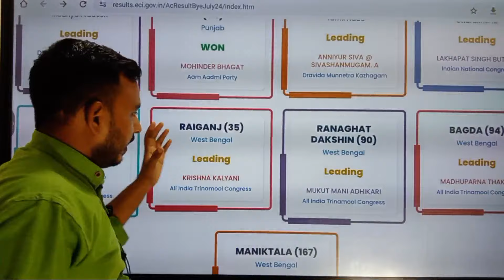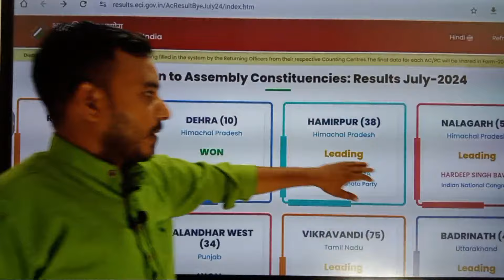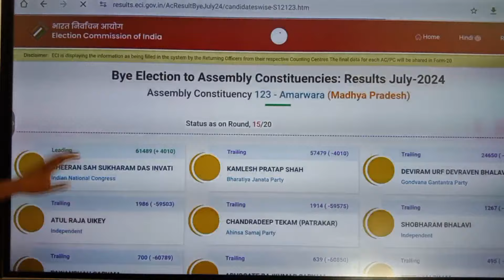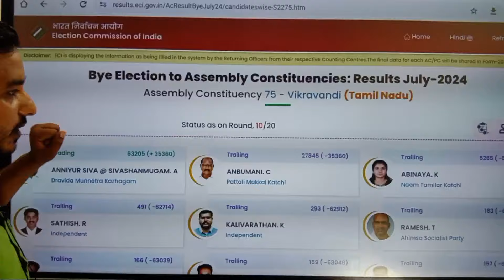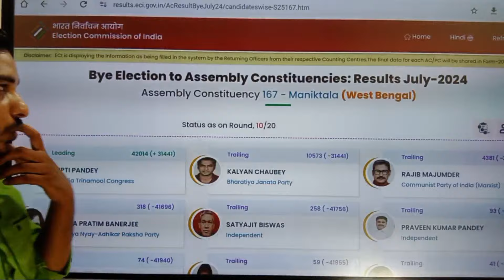अयोध्या के बाद बद्रीनाथ भी हार गयी बीजेपी | उपचुनाव में बीजेपी का सुफड़ा साफ़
बिहार यूनिवर्सिटी बीकॉम एमकॉम
राजस्थान यूनिवर्सिटी बीकॉम
छत्तीसगढ़ यूनिवर्सिटी बीकॉम
दिल्ली यूनिवर्सिटी
झारखंड  यूनिवर्सिटी

Rk maurya Commerce coaching

University Town
4 Aligarh Muslim University Aligarh ...
2 Amity University Noida ...
24 Babasaheb Bhimrao Ambedkar University Lucknow
54 Babu Banarasi Das University Lucknow
3 Banaras Hindu University Varanasi
61 Banda University of Agriculture and Technology Banda
79 Bareilly International University Bareilly
21 Bennett University Greater Noida
75 Bhatkhande Sanskriti Vishwavidyalaya Lucknow
29 Bundelkhand University Jhansi
43 Central Institute of Higher Tibetan Studies Varanasi
48 Chandra Shekhar Azad University of Agriculture and Technology Kanpur
14 Chaudhary Charan Singh University Meerut
8 Chhatrapati Shahu Ji Maharaj University Kalyanpur
28 Dayalbagh Educational Institute Agra
15 Deen Dayal Upadhyay Gorakhpur University Gorakhpur
5 Dr. A.P.J. Abdul Kalam Technical University Lucknow
23 Dr. Bhimrao Ambedkar University Agra
17 Dr. Ram Manohar Lohia Avadh University Faizabad
44 Dr. Ram Manohar Lohiya National Law University Lucknow
33 Dr. Shakuntala Misra National Rehabilitation University Lucknow
70 Era University Lucknow
31 Galgotias University Noida
42 Gautam Buddha University Greater Noida
37 GLA University Chaumuhan
35 Glocal University Saharanpur
47 Harcourt Butler Technical University Kanpur
63 IFTM University Moradabad
65 IIMT University Meerut
10 Indian Institute of Information Technology Allahabad Allahabad
60 Indian Institute of Information Technology, Lucknow Lucknow
1 Indian Institute of Technology Kanpur Kanpur
12 Indian Institute of Technology, BHU Varanasi
19 Indian Veterinary Research Institute Bareilly ...
41 Integral University Lucknow
25 Invertis University Bareilly
71 Jagadguru Rambhadracharya Handicapped University Chitrakoot
74 Jananayak Chandrashekhar University Ballia
22 Jaypee Institute of Information Technology Noida
78 Jaypee University Anoopshahr Anupshahr
58 JS University Shikohabad
69 Khwaja Moinuddin Chishti Language University Lucknow
26 King George's Medical University Lucknow
20 M.J.P. Rohilkhand University Bareilly
38 Madan Mohan Malaviya University of Technology Gorakhpur
67 Maharishi University Lucknow
32 Mahatma Gandhi Kashi Vidyapeeth Varanasi ...
55 Mangalayatan University Aligarh
68 Mohammad Ali Jauhar University Rampur
73 Monad University Hapur
9 Motilal Nehru National Institute of Technology Allahabad Allahabad
16 Narendra Dev University of Agriculture and Technology Faizabad
59 National Institute of Pharmaceutical Education and Research, Rae Bareli Rae Bareli
77 Nehru Gram Bharati Vishwavidyalaya Allahabad
46 Noida International University Greater Noida
40 Prof. Rajendra Singh (Rajju Bhaiya) University Allahabad
36 Rajiv Gandhi Institute of Petroleum Technology Raebareli
76 Rajiv Gandhi National Aviation University Raebareli
30 Rama University Kanpur
66 Rani Lakshmi Bai Central Agricultural University Jhansi
34 Sam Higginbottom Institute of Agriculture, Technology and Sciences Allahabad
72 Sampurnanand Sanskrit Vishvavidyalaya Varanasi
18 Sanjay Gandhi Post Graduate Institute of Medical Sciences Lucknow
50 Sanskriti University Mathura
62 Santosh University Ghaziabad
64 Sardar Vallabhbhai Patel University of Agriculture and Technology Meerut
11 Sharda University Greater Noida
13 Shiv Nadar University Dadri
49 Shobhit Institute of Engineering and Technology Meerut
52 Shri Ramswaroop Memorial University Barabanki
56 Shri Venkateshwara University Gajraula
51 Siddharth University Kapilvastu
39 Swami Vivekanand Subharti University Meerut
45 Teerthanker Mahaveer University Moradabad
53 U.P. Pt. Deen Dayal Upadhyaya Veterinary Science University and Cattle Research Institute Mathura
7 University of Allahabad Allahabad
6 University of Lucknow Lucknow
57 Uttar Pradesh University of Medical Sciences Saifai
27 Veer